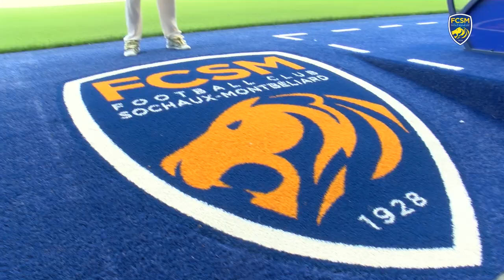Les premiers mots de Daylam Meddah sous le maillot sochalien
🦁🎙️ Les premiers pas de Daylam Meddah sous ses nouvelles couleurs !

Clique sur la cloche 🔔  pour être informé des dernières vidéos mises en ligne !